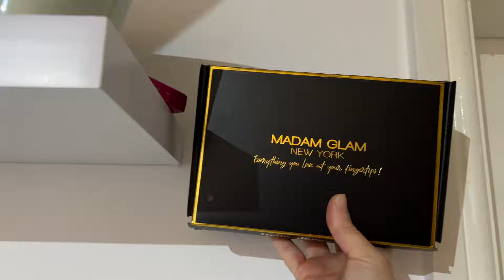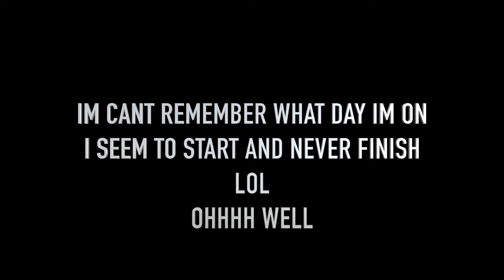TODDLER STOLE FROM THE CHRISTMAS MARKET STALL